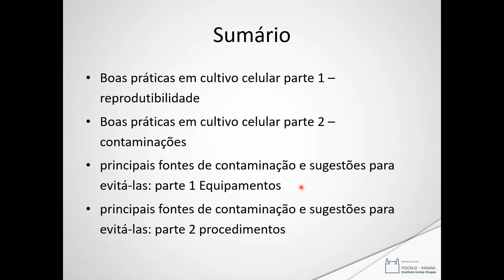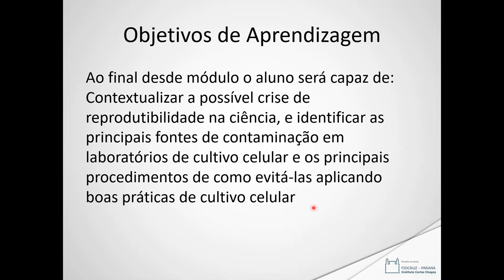Boas Práticas e controle de qualidade - 01